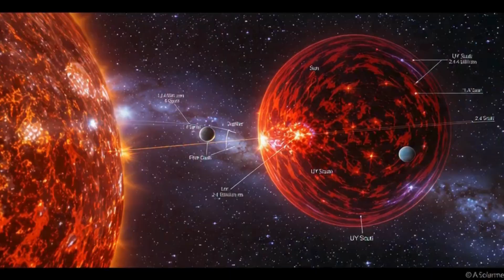Betelgeuse documentary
Enter the fascinating world of Betelgeuse in this captivating documentary. Explore the mysteries of this giant star and its impact on the universe.

Explore the fascinating world of Betelgeuse in this documentary. Learn about the life cycle of stars and the unique characteristics of this massive red supergiant. Learn all about Betelgeuse in this fascinating documentary. Explore the science behind this massive star and its potential to become a supernova. Documentary about Betelgeuse